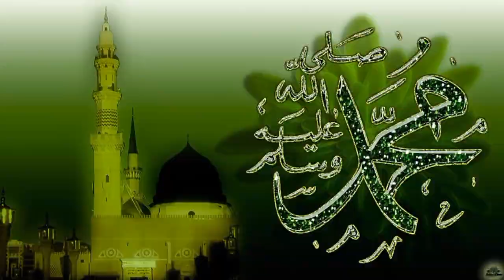Lam Yati Naziruk Fi Nazarin By Shakir Raza Razvi Nana Mandha Khambhaliya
From.  Nana Mandha Khambhaliya Gujarat India